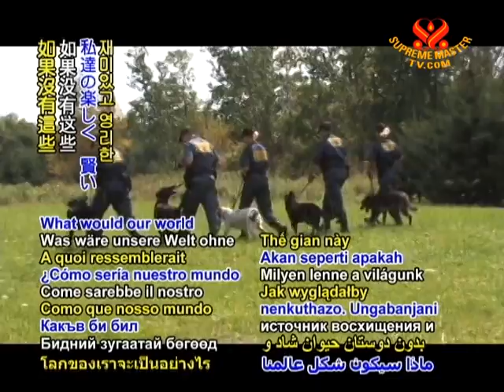INTRO - Wonderful Animal Friends - 10 Aug 2011